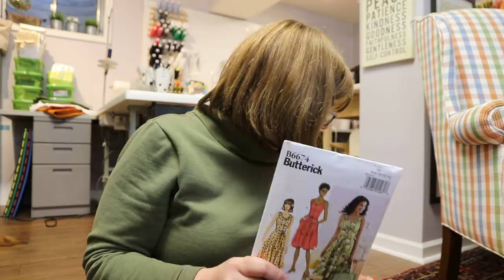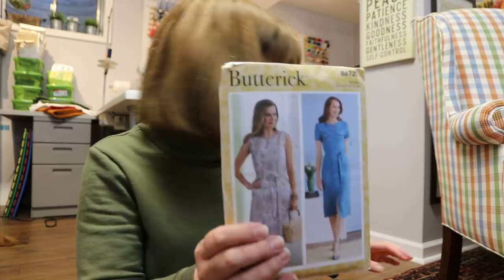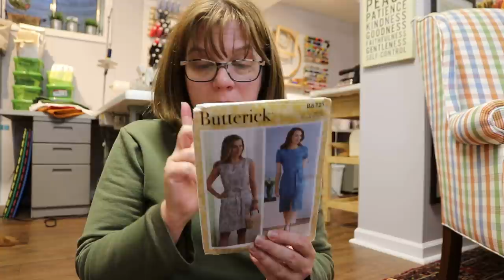Stay Home and Sew With TomKat Stitchery: Episodes 46 and 47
What I’m wearing:
I talked about:
showusyourstash2020 by Sian from Kittenish Behaviour and Dani from Pocket or Two, both on Youtube